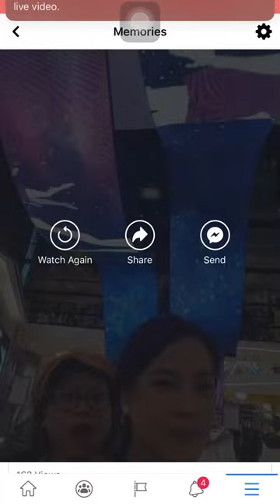Starfield Hannam Mykoreanization